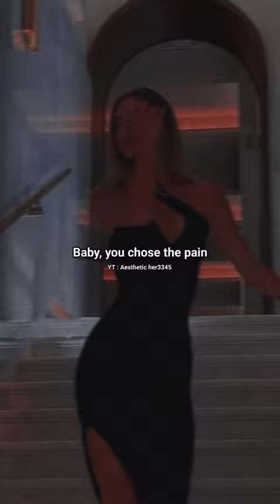Aaryan Shah - Renegade Lyrics WhatsApp Status | English Songs Aesthetic